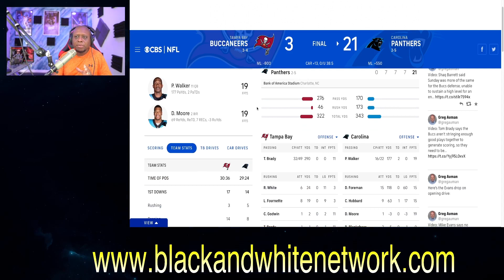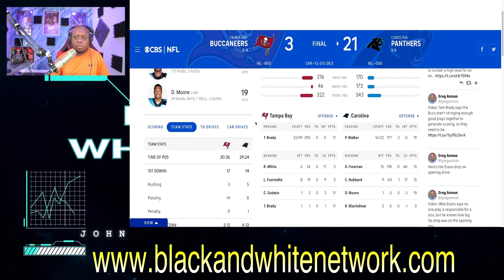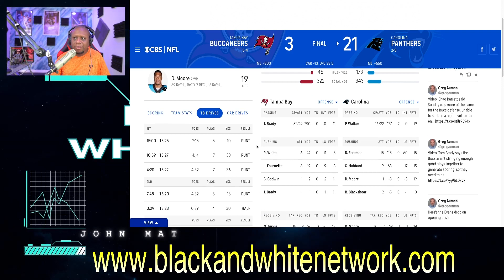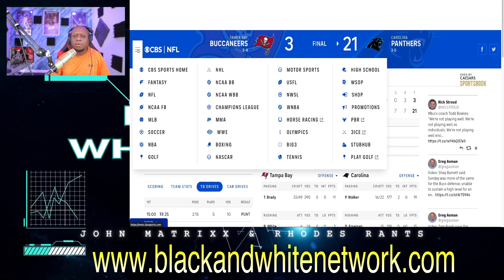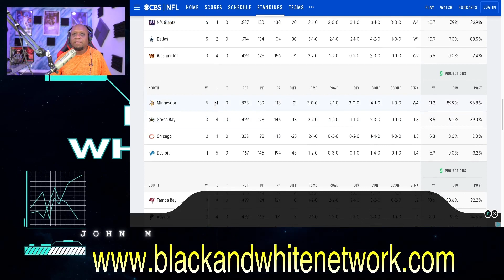The Tampa Bay Bucs offense is DEAD! Gisele must be LAUGHING at Tom Brady after EMBARRASSING loss!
The Tampa Bay Bucs offense is DEAD! Gisele must be LAUGHING at Tom Brady after EMBARRASSING loss to the Carolina Panthers!